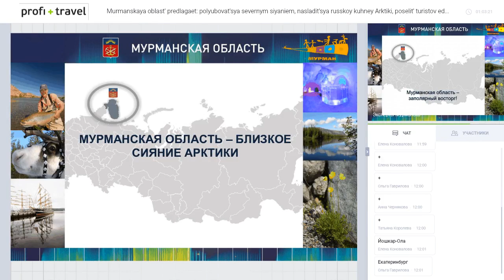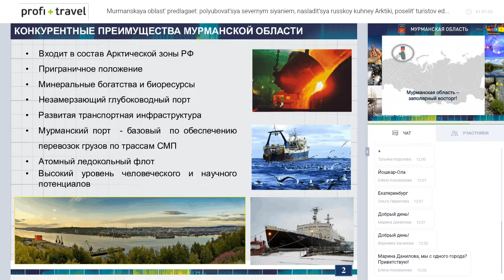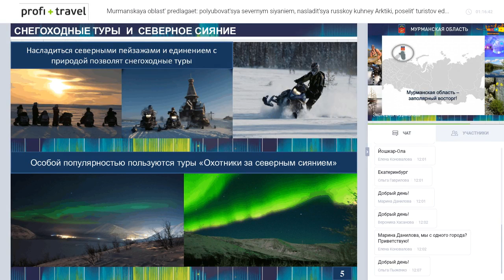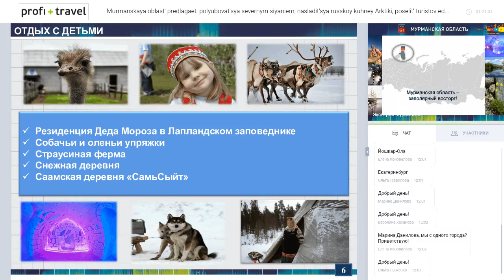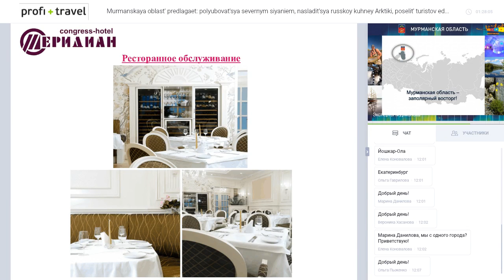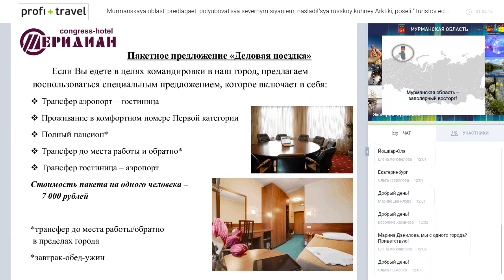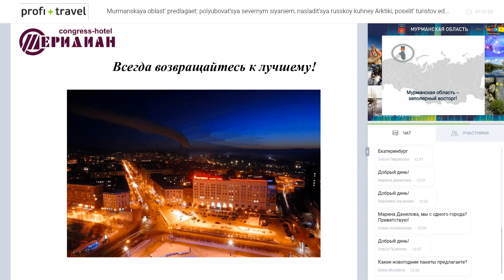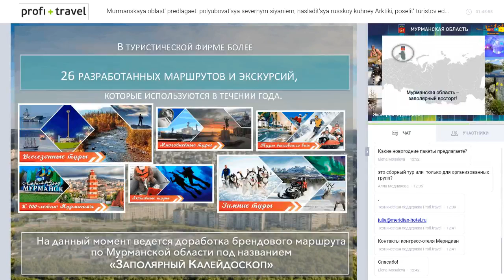Мурманская область предлагает полюбоваться северным сиянием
Мурманская область предлагает: полюбоваться северным сиянием, насладиться русской кухней Арктики, поселить туристов единственном за Полярным кругом свадебный номере!